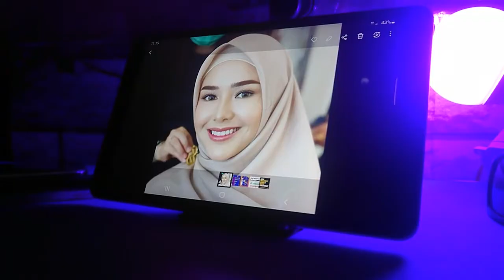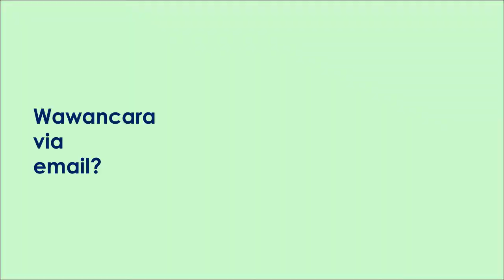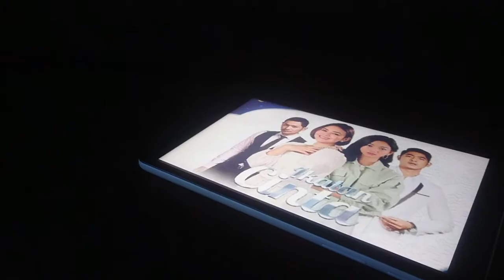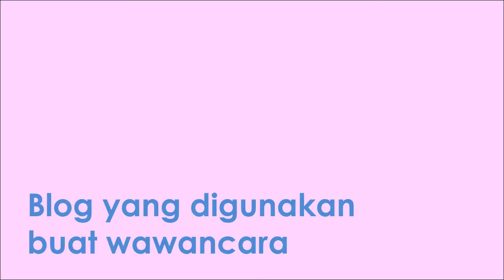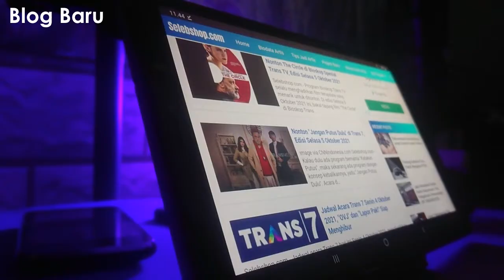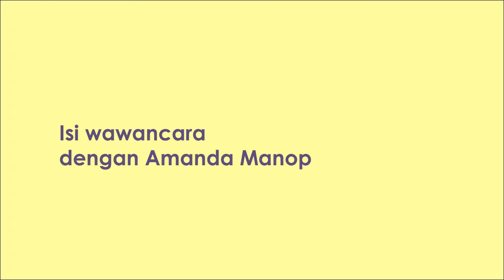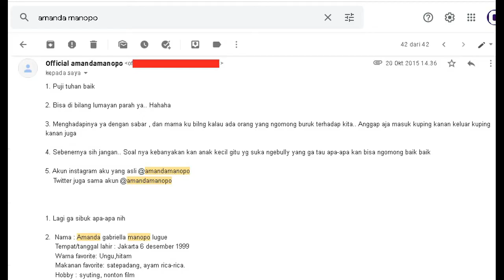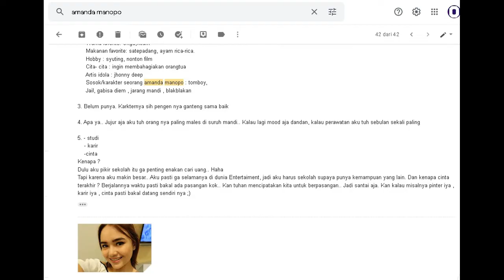PENGALAMAN MEWAWANCARAI AMANDA MANOPO DI TAHUN 2015 !!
Di video kali ini gw akan share tentang pengalaman gw dalam meawancarai sosok Amanda Manopo, 7 tahun yang lalu (2015).

Produk dan jasa yang saya jual : https//

Silahkan berkomentar!